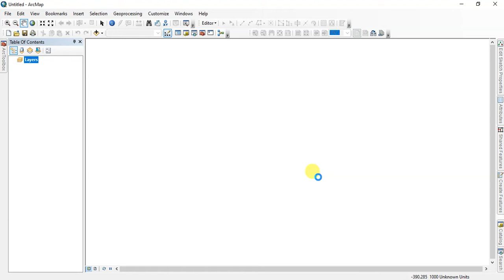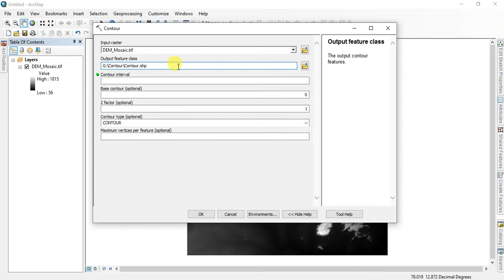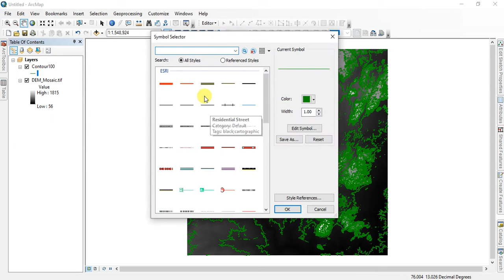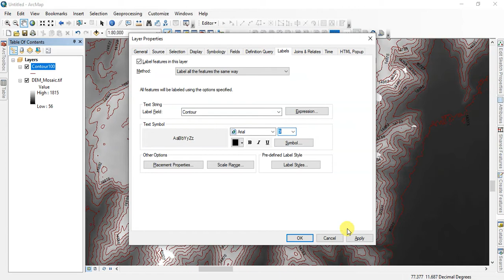How to Generate Contour lines using DEM in ArcGIS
This video explains how to create contour lines. Generate contour lines using DEM in ArcGIS. The DEM (Digital Elevation Model) is used to extract contour
lines. DEM to Contour using arcmap, you can select your contour interval. Generated contour lines represents the equal elevation values to form a contour line.